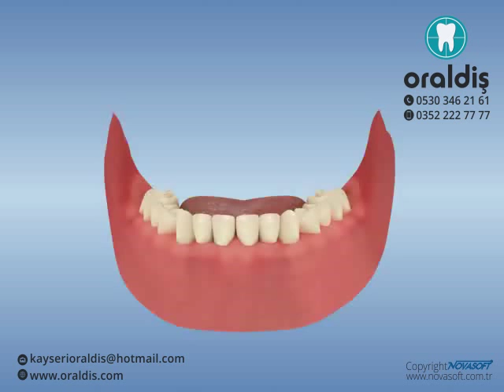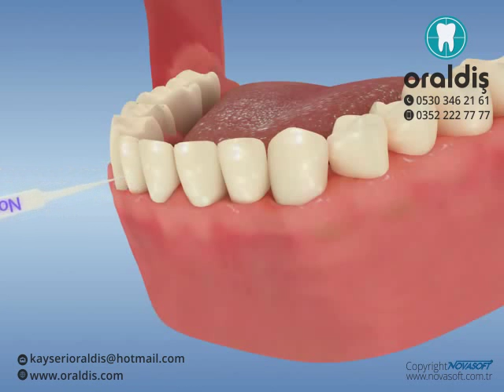Farklı tipdeki diş iplerinin kullanımı